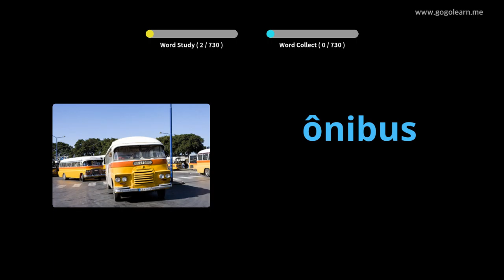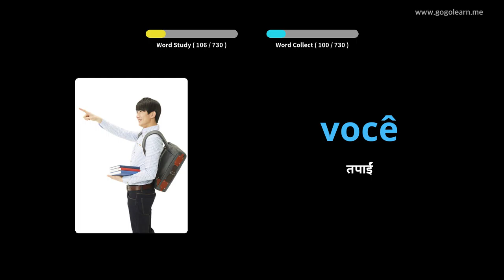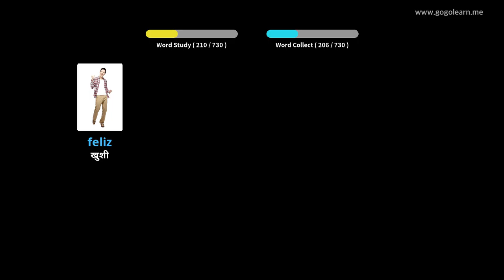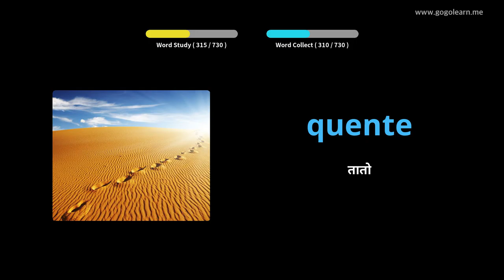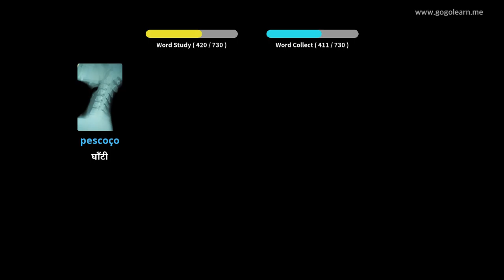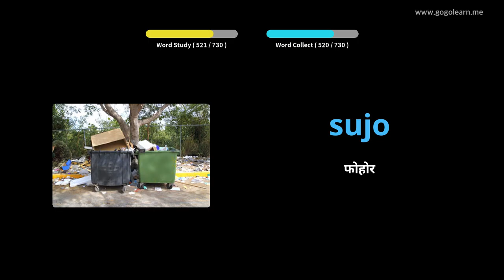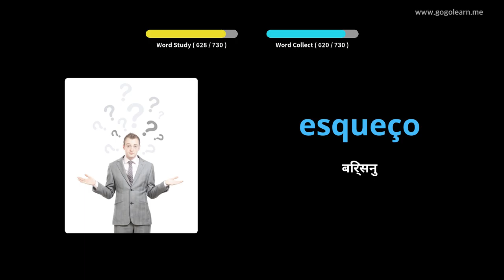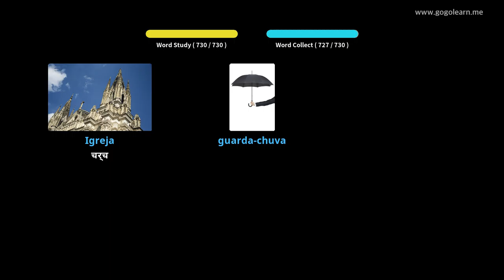पोर्तुगाली शब्दावली बच्चाहरू | Golearn